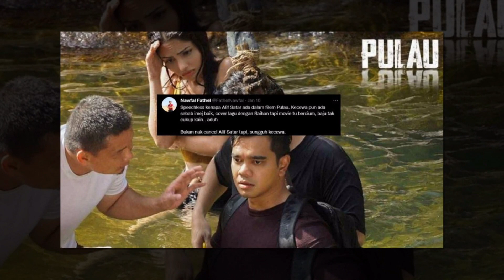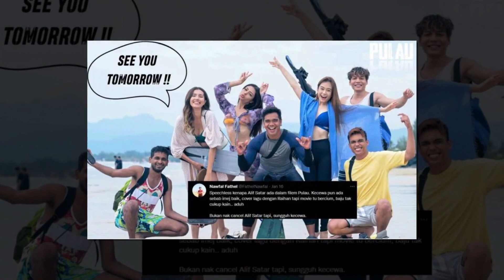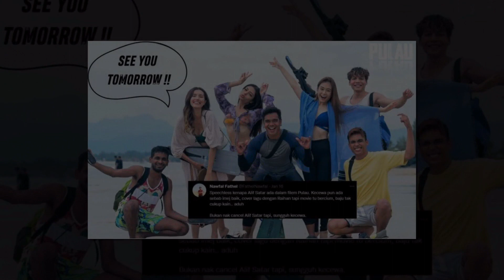‘Kecewa Sebab Imej Baik’ , Netizen Persoalkan Penglibatan Alif Satar Dalam Filem Pulau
Sumber : Murai